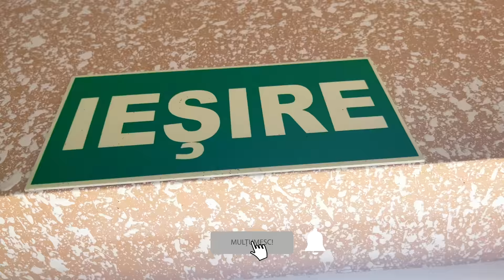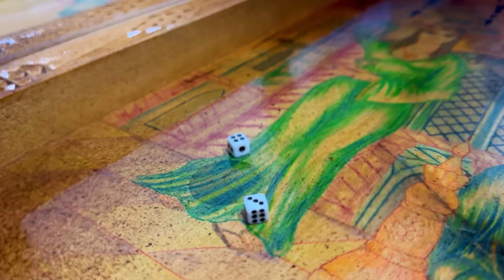🤮 MIRCEA se SIMTE RĂU de la INSOLAȚIE 😱 CHEMĂM AMBULANȚA? 🚑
🤮 Mircea se simte rău de la insolație. Chemăm ambulanța? Mircea descoperă noi prieteni, dar din cauza insolației i s-a făcut rău. A vomitat de mai multe ori, în ascensor, pe scări, în casă, în pat. Melissa merge la poștă și face cumpărături. Ajungem la Cricova, strângem ouă de la găini și îi găsim pe Tigruț și Moco. Tati o învață pe Melissa să joace table.

⚠️ ATTENTION! ⚠️